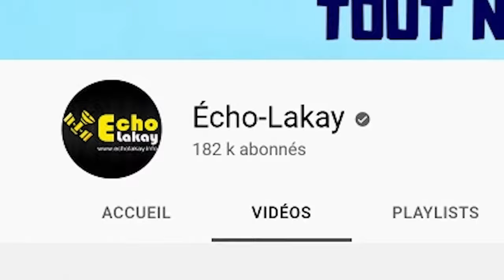Babekyou ankò ! Pwofèt Berger voye gwo mesaj bay G9 an fanmi e Alye.